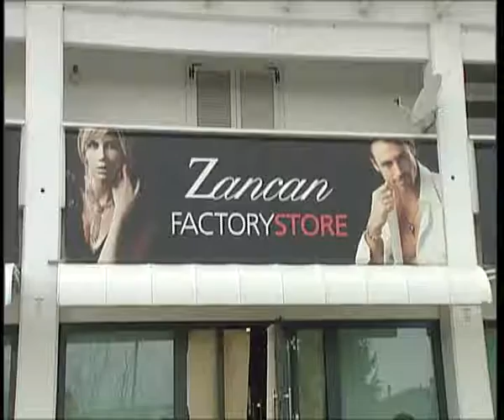PRESO UNO DELLA BANDA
VICENZA : arrestato uno dei rapinatori dell'assalto a Nanto